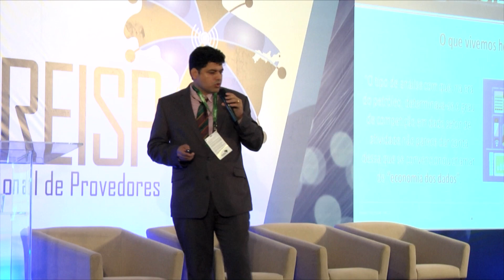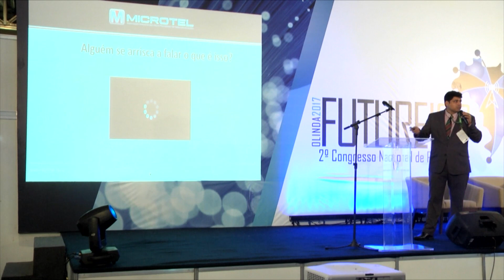PTT Microtel - Uma solução viável para troca de dados - Kleber Brasil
Saiba como um grupo de detentores de ASN em parceria com a MICROTEL podem instaurar um PTT em sua cidade com CDNs de grandes playes e ainda melhorar a troca de conteúdo local. Será apresentado um "case" de sucesso na capital do Tocantins onde esse objetivo foi alcançado e a MICROTEL pretende avançar com esse projeto em todo o Brasil.